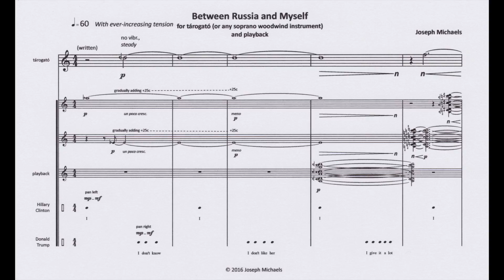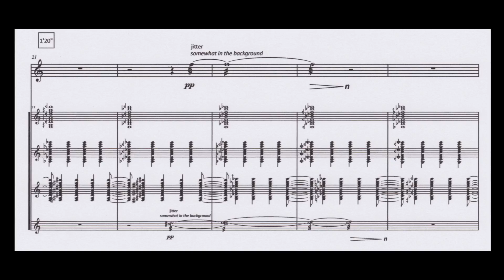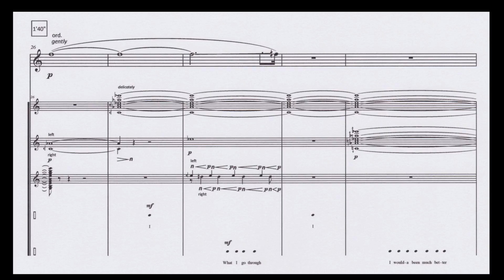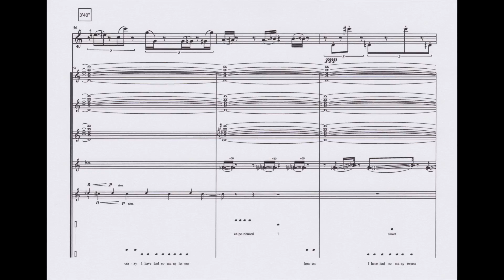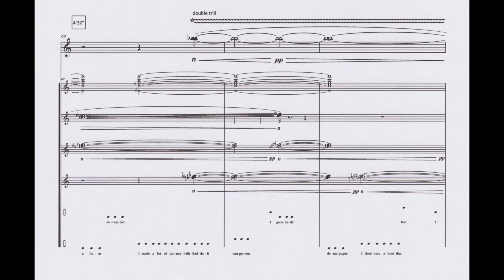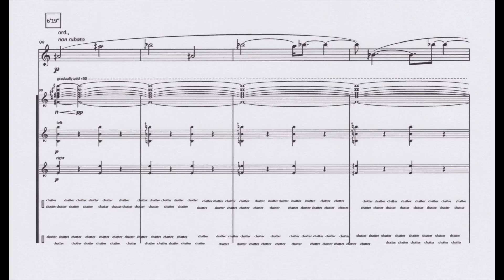Between Russia and Myself, video score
Between Russia and Myself
for tárogató (or any soprano wind instrument) and playback (2016)
Nikola Lutz, tárogató

Written for and commissioned by Nikola Lutz, who gave the world premier on November 18, 2016 in Stuttgart, Germany. Funding was made possible by the Ministry of Science and the Arts, Baden-Württemberg. Geoffrey Deibel premiered the version for soprano saxophone on January 6, 2017 at the US Navy Band International Saxophone Symposium in Fairfax, Virginia, USA.